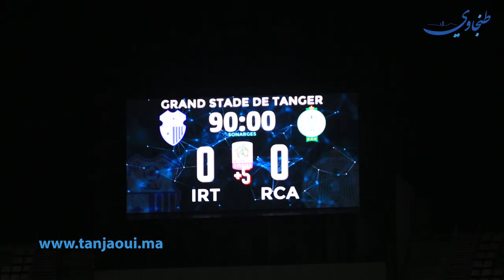ترقب وحذر .. هكذا مرت مواجهة اتحاد طنجة والرجاء البيضاوي